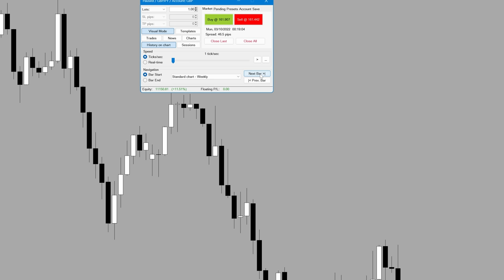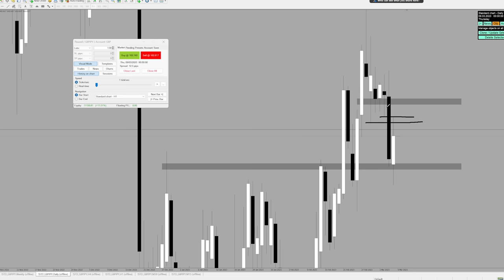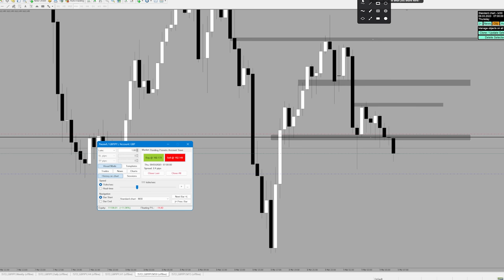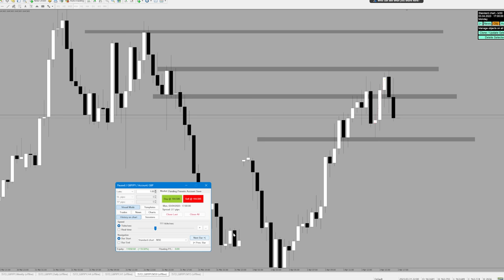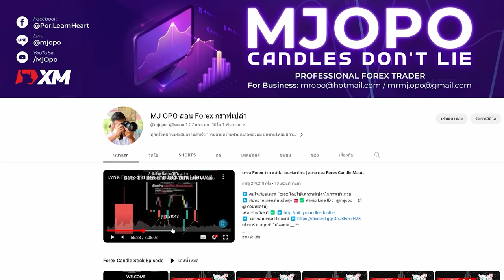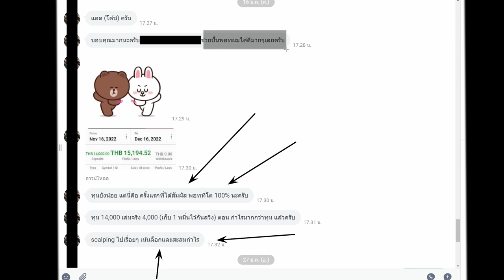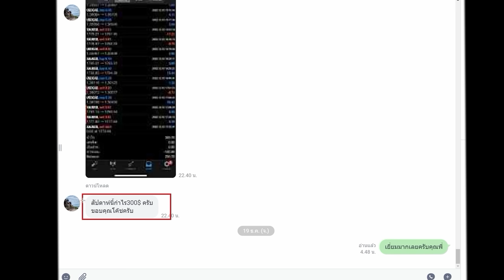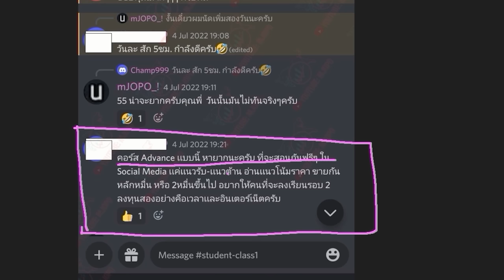เนื้อหาแพงพอๆกับคอร์ส | เข้าเทรดใหดูสดๆ